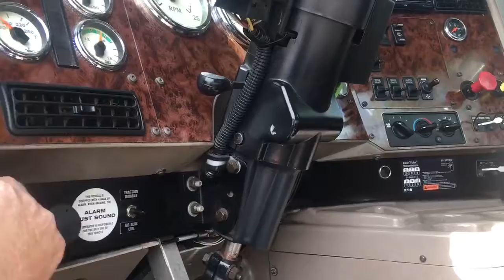2005 INTERNATIONAL 9400i For Sale